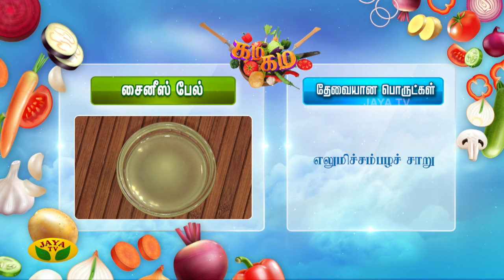Gama Gama Samaiyal | சைனீஸ் பேல் செய்வது எப்படி ? | Chinese Bhel | Chef Vidhya | JayaTv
Links